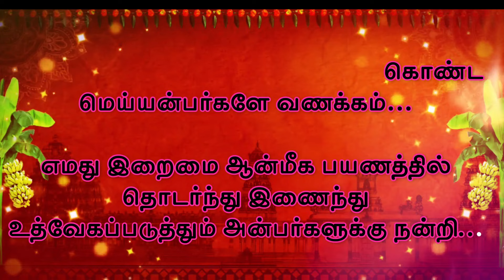சித்தர்களின் வாலை வழிபாடு ஆன்மீக சூட்சுமங்கள் | Vaazai valipaadu in Siddha's | valai amman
சித்தர்கள் வணங்கும் வாலைத்தாய் வழிபாடுகள் குறித்தான ஆன்மீக சூட்சுமங்கள் குறித்து அருட்திரு. திருவடிதாசன் அவர்களின் காணொளிப்பதிவு.

Feedback:
whatsup :
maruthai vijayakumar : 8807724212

If you feel this work is important to be done, help us in producing more video series.
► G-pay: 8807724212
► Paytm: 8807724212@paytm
► IRAMAI PRODUCTIONS
You could be of  help in covering our Production  - Traveling, Shooting, Editing, Animation, VFX, Music, etc.. இந்த பதிவை உங்கள் Facebook, Whatsapp Group, Instagram போன்றவற்றில் பகிர்ந்து இறைமைக்கு உதவவும்.